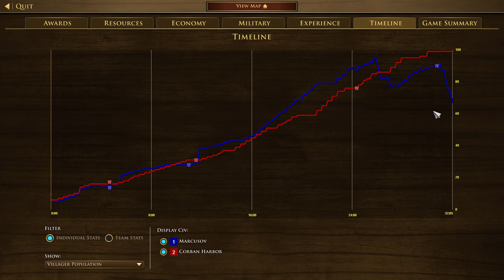Age of Empires 3: Malta vs Inca, just a normal game